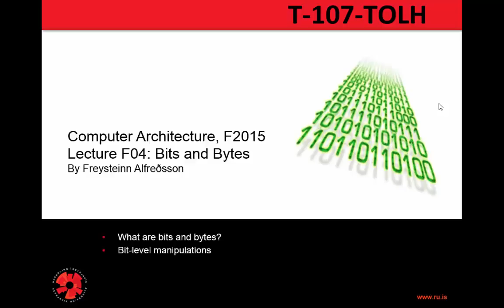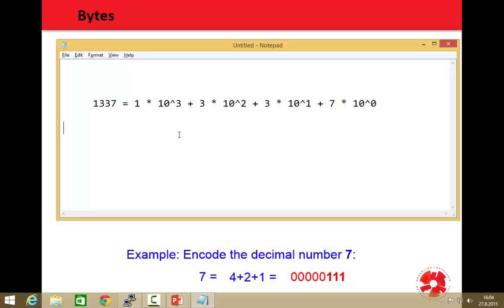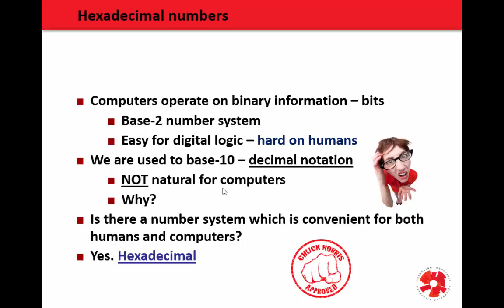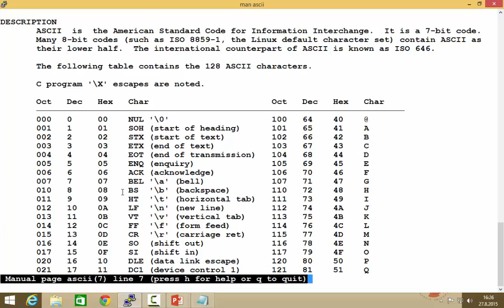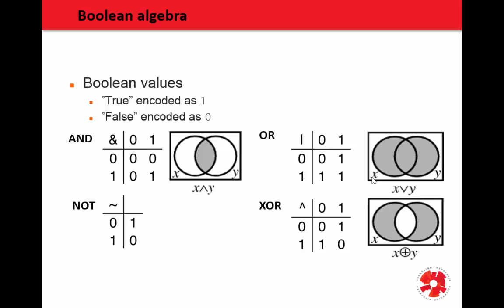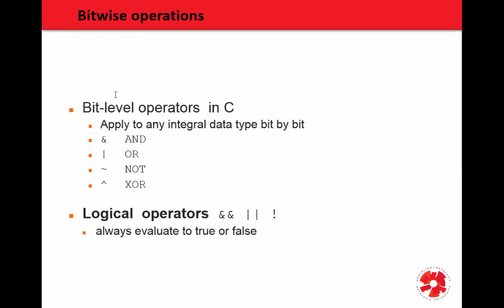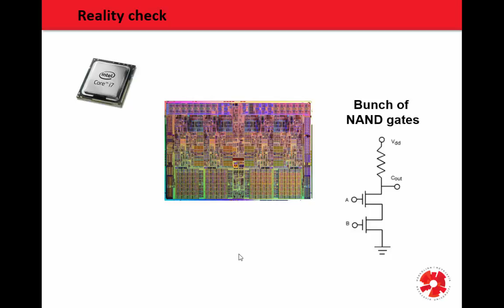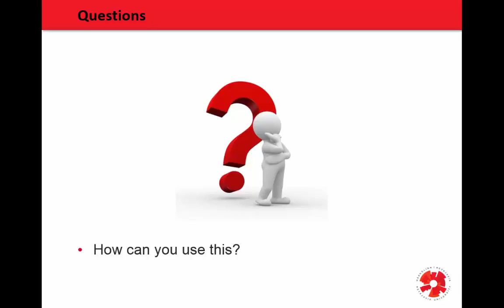Tölvuhögun 2015 - F04 Bits and Bytes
In this lecture we will be introduced to the concept of bits and bytes. This is how the computer stores its data. We will also go through some basic Boolean algebra and logic circuits.